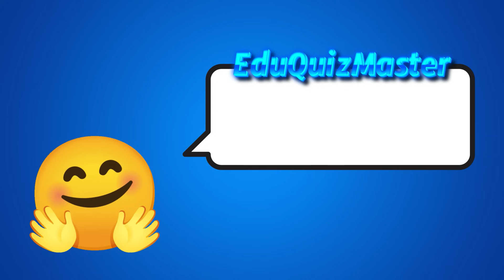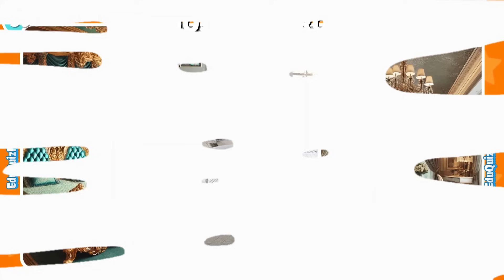Choose Your Gift...! Pink, Blue or Red 🩷💙❤️ How Lucky Are You? 😱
Choose your GIFT! 🎁 Are you lucky or not? 😱 Which gift will you choose? There are 3 gifts but you don't know which one is the right one. 2 can be very good, but one can be bad. So you have to be lucky and choose the right gift wisely. Test your luck and choose from the 3 gifts. You can be lucky and win the gift you really wanted! It's time to take risks! 💙😍